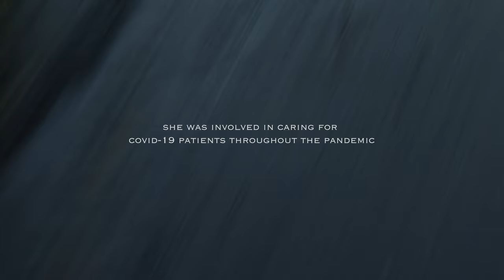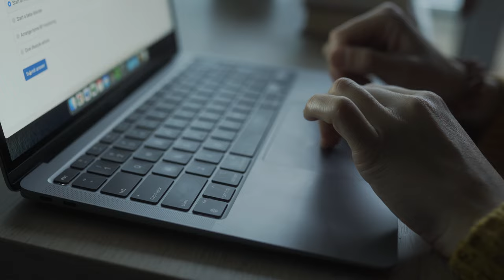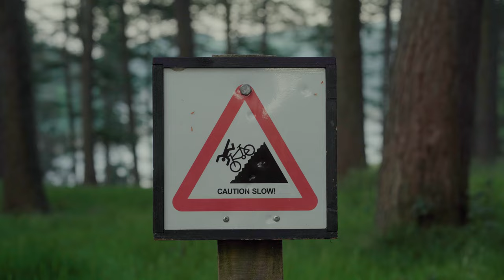Days Off | A Short Biking Film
Days Off is a short film following Daniela, a junior doctor who used biking as an escape during the pandemic. Filmed in the Peak District for Cotic Bikes.